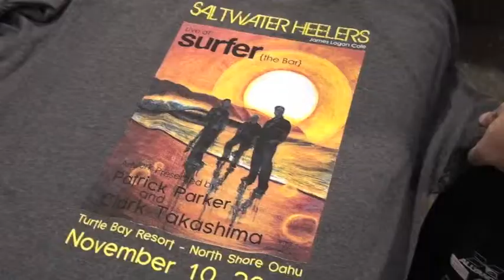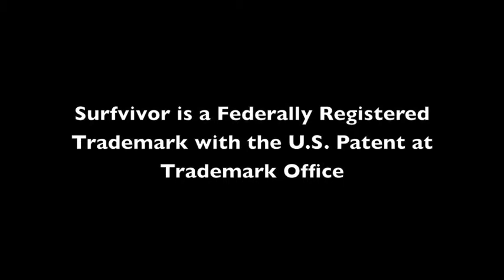Surfer the Bar: Printing Bright Colors on Dark Shirts SURFVIVOR HAWAII